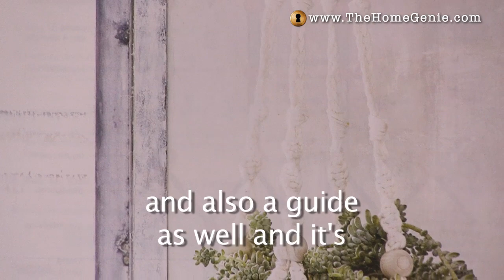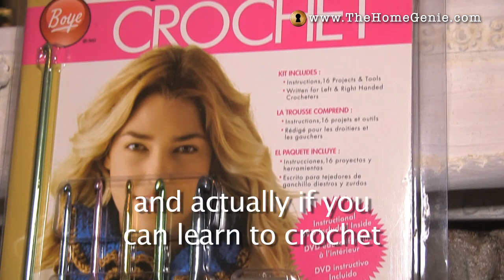Mindfulness Crafts For The New Year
property and DIY interiors vlogger and blogger Georgina Burnett recommends some crafts and other ideas for mindfulness this year.